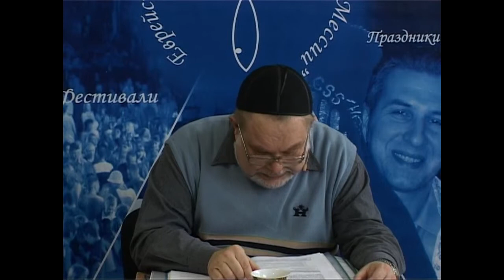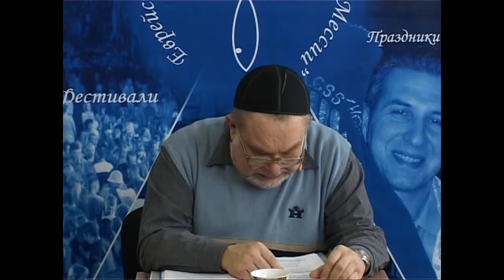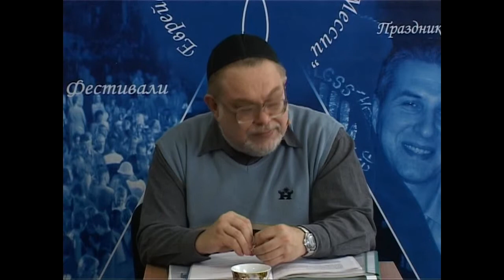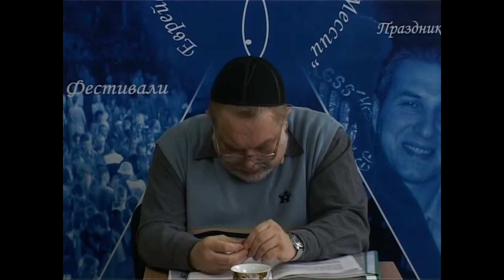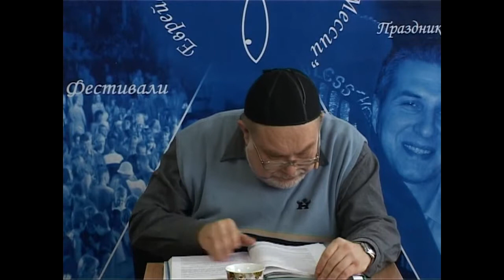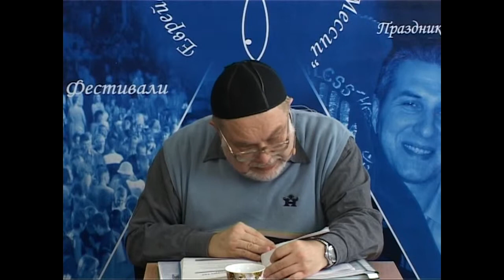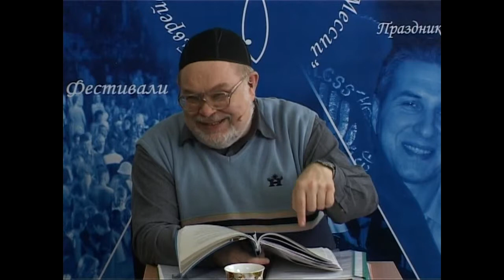МЕБИ Валерий Дема "Еврейская история и культура" Урок 2